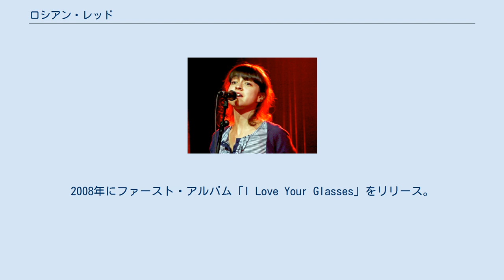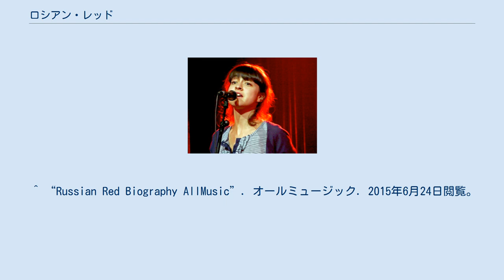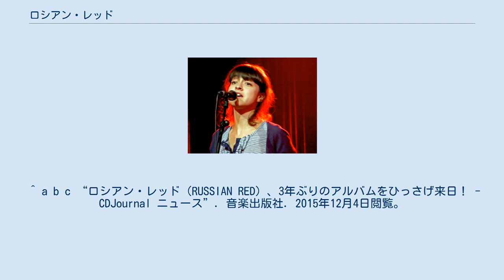ロシアン・レッド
ロシアン・レッド（Russian Red、本名Lourdes Hernández（ルルデス・エルナンデス）、1985年 - ）は、スペインのフォークソング・シンガーソングライター。
 スペインのマドリード出身。
2008年にファースト・アルバム「I Love Your Glasses」をリリース。
このアルバムがスペインのゴールドディスクを受賞した。
音楽活動のほか、CMやファッション誌などへの起用もされ、スペインでは知られているアーティストの一人である。
2011年12月に日本を含むアジア圏でもデビューを果たすなど、海外での活動も積極的に行っている。
 ロシアン・レッドというのは本名ではなく、ソロ活動におけるステージネームである。
彼女自身の好きな口紅にロシアンレッドというカラーがあり、そこからロシアン・レッドと名づけたことに由来する。
 スペインでは、その歌い方等からスペインのファイストとして知られている。
スペイン人ではあるが英語歌詞の音楽を幼い頃から聞いていたため、自身の歌詞は英語で書く。
 ^ a b c d e f g ソニー・ミュージックエンタテインメント. “プロフィール Sony Music -”. 2013年10月24日閲覧。
 ^ a b c “ロシアン・レッド、楽曲には実在男性がずらり | Russian Red | BARKS音楽ニュース”. ジャパンミュージックネットワーク. 2015年12月4日閲覧。
 ^ “Russian Red Biography AllMusic”. オールミュージック. 2015年6月24日閲覧。
 ^ “スペインの歌姫、ロシアン・レッド「真実の愛」を探し求めたセカンド・アルバム - TOWER RECORDS ONLINE”. タワーレコード. 2015年12月4日閲覧。
 ^ a b c “ロシアン・レッド（RUSSIAN RED）、3年ぶりのアルバムをひっさげ来日！ - CDJournal ニュース”. 音楽出版社. 2015年12月4日閲覧。
 ^ “Singer Russian Red coming to Hong Kong | South China Morning Post”. South China Morning Post. 2015年12月4日閲覧。